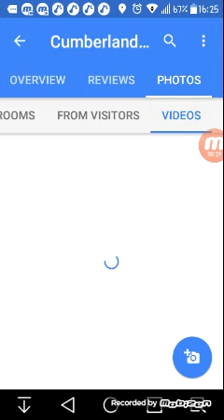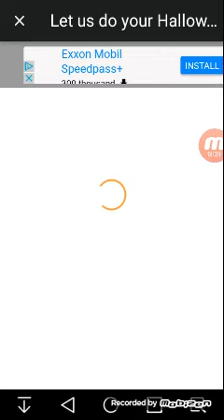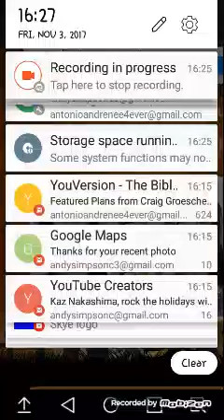November 3, 2017